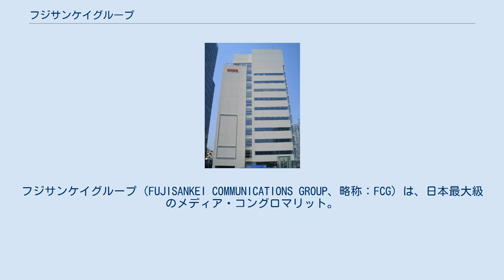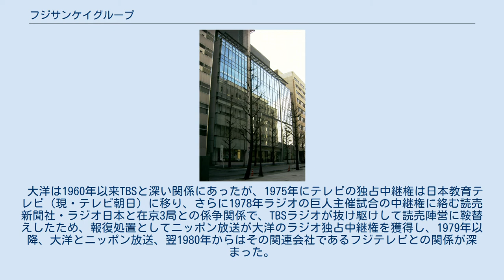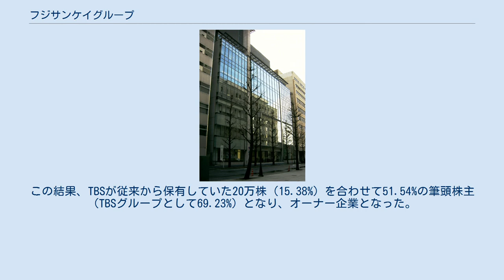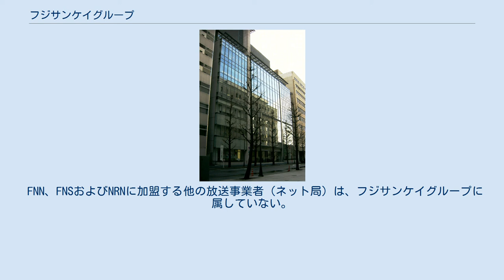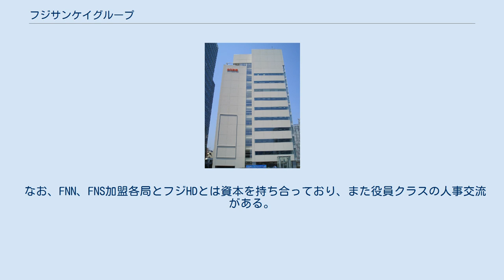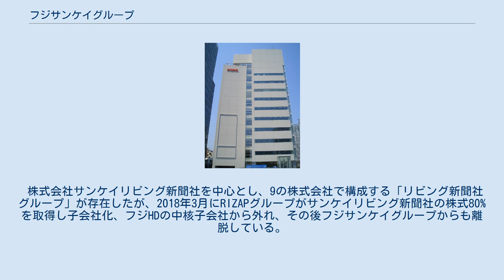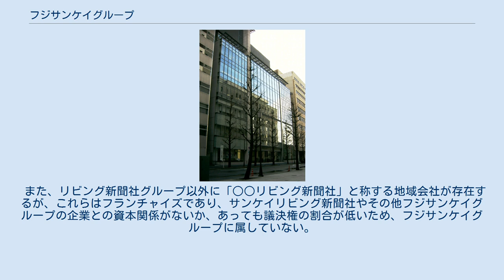フジサンケイグループ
フジサンケイグループ（FUJISANKEI COMMUNICATIONS GROUP、略称：FCG）は、日本最大級のメディア・コングロマリット。
グループ全体での従業員の数は約1万名強。
 グループ企業の大部分は、株式会社フジ・メディア・ホールディングスの子会社または関連会社である。
 一部構成企業を除くグループ企業は、グループの統一社章・シンボルマークとして「目玉マーク」を使用している。
 1967年に株式会社フジテレビジョン（旧会社、以下「フジテレビ」）、株式会社ニッポン放送（旧会社、以下「ニッポン放送」）、株式会社産業経済新聞社（以下「産経新聞社」）、株式会社文化放送を中心に結成された。
グループ会議議長に鹿内信隆フジテレビ社長が就任、グループ会議内に総務、人事、経理委員会を置いた。
1985年に議長は長男の鹿内春雄に引き継がれたが、1988年の急逝に伴い信隆が一時的に復帰した後、1990年に娘婿の鹿内宏明に引き継がれた。
 しかし、1992年に宏明が産経新聞社会長職を取締役会で解任されたことを契機に、グループ会議議長を始めとするグループ各社の役職の辞任を余儀なくされた。
以降も長らく、ニッポン放送の筆頭株主として、鹿内家は存在感を誇示していたが、株式公開を機に徐々に持ち株比率は低下し、2005年に宏明夫妻が保有していた250万株以上のニッポン放送株式を大和証券SMBCに売却し、鹿内家のグループに対する影響力は弱まった。
 2005年1月17日にフジテレビは、同社の発行済株式総数の22.51%を有す筆頭株主であるニッポン放送の株式公開買い付け(TOB)を発表（証券取引法に基づく公開買付届出書の提出は翌1月18日付）。
しかし、同年2月8日に株式会社ライブドア（現・株式会社LDH）および株式会社ライブドア・パートナーズ（株式会社LFホールディングスを経てフジテレビに吸収合併し消滅）がニッポン放送の株式を合計約35%を取得し、同社の筆頭株主となったと発表した。
これに対しフジテレビは、TOBの目標を「25%超以上」に変更してニッポン放送を媒介にしたライブドアのフジテレビ及びフジサンケイグループへの影響を排除する方針を固め、TOBの結果、フジテレビはニッポン放送の株式の36.47%を取得。
この結果、商法第241条第3項に基づき、ニッポン放送の有するフジテレビの株式の議決権は失われ、名実共にフジテレビがグループの中核企業となった。
 2005年5月23日にフジテレビが、株式会社ライブドアフィナンシャルホールディングス（現・かざかフィナンシャルグループ株式会社）からライブドア・パートナーズ（同日にLFホールディングスに改称）の全ての株式を取得。
この結果、ニッポン放送がフジテレビの子会社となり、フジテレビを頂点とするグループ体制に移行した。
2006年4月1日、ニッポン放送は株式会社ニッポン放送ホールディングスに商号変更し、フジテレビに吸収合併され消滅。
同時に中波ラジオ放送事業を、新設会社「株式会社ニッポン放送」に承継した。
 2008年10月1日に、フジテレビは商号を株式会社フジ・メディア・ホールディングス（通称・フジHD）に変更。
日本初の認定放送持株会社となった。
現業部門については事業分割し、新設会社「株式会社フジテレビジョン」を設立し、テレビジョン放送免許を新設会社に承継した。
 フジサンケイグループの健康保険組合は、「中央ラジオ・テレビ健康保険組合」（フジ・メディア・ホールディングス、フジテレビグループ、ニッポン放送グループ、リビング新聞グループ、ポニーキャニオングループ、文化放送グループの各企業とグループ外の東京タワーで構成）と、「産経健康保険組合」（産経新聞グループ、サンケイビルグループの各企業で構成）の2つがある。
 79の株式会社・外国会社、4の公益財団法人・一般財団法人・社会福祉法人で構成している（2021年4月現在）。
なお下記一覧は、フジ・メディア・ホールディングスのグループ区分（いわゆる資本上区分）とは異なる。
 フジ・メディア・ホールディングス、フジテレビジョン等が入居するFCGビル 2008年10月に、グループの中核会社であるフジテレビジョンが、認定放送持株会社のフジ・メディア・ホールディングス（フジHD）に移行。
経営支配上は新設されたフジテレビジョンやニッポン放送、ポニーキャニオン等の子会社を統括する形となったが、フジHD自体はフジサンケイグループ92社...